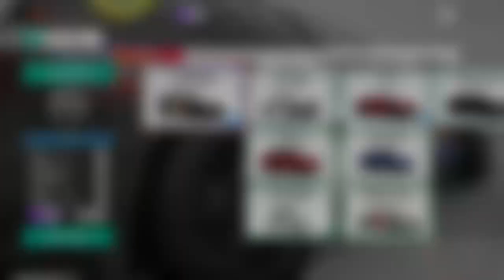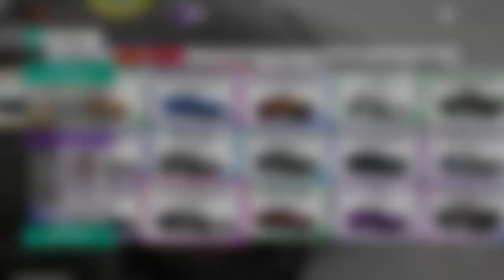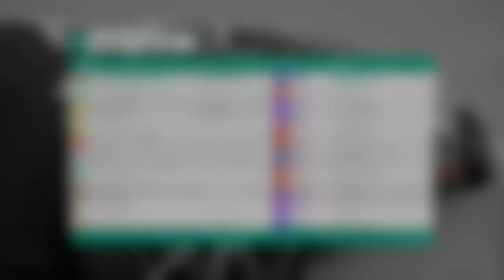FH4 TONGE RACING